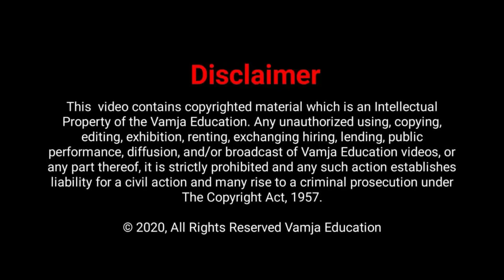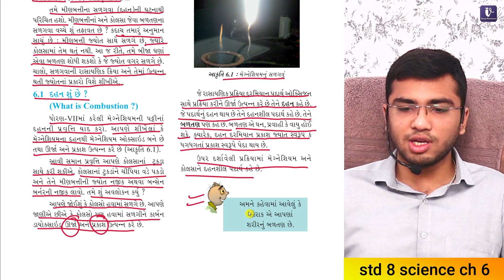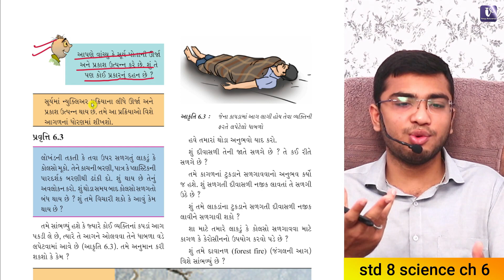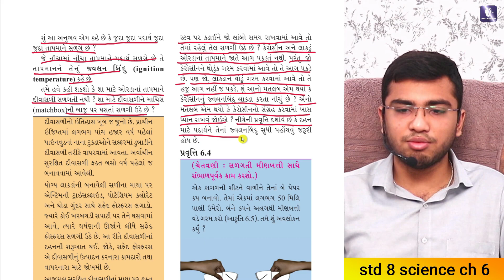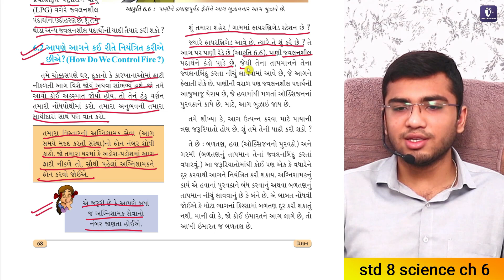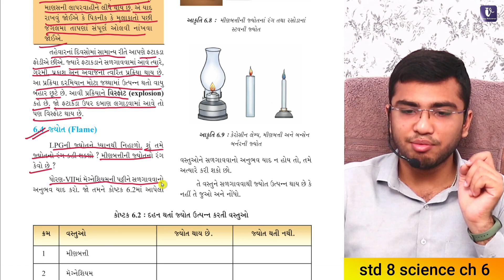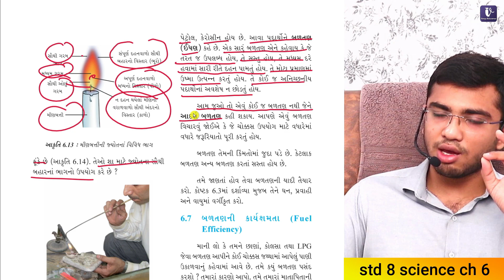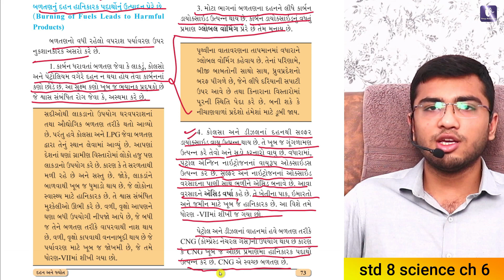std 8 science chapter 6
Your Query -
1) standard 8 science
2) std 8 vigyan
3) std 8 vigyan sem 1
4) std 8 science ch 6
5) std 8 science sem 1 chapter 6
6) std 8 vigyan ch 6
7) dhoran 8 vigyan
8) std 8 science sem 1
9) combustion and flame
10) દહન અને જ્યોત